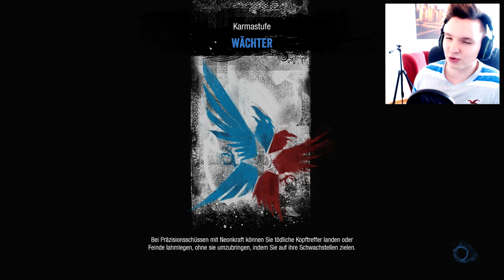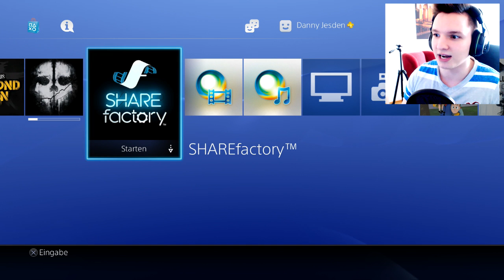ICH BIN SÜCHTIG!!!!!! + Wichtige Ankündigungen!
Hier zum LapTop